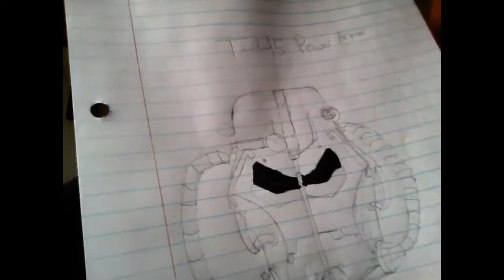Fallout 4 Cover Power Armor Drawing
Hey guys, im back again with the drawings. This one is of the power armor named T-45 Power Armor. Im not taking credit for the creation or the model of this/any power armor from the series of fallout. I am only drawing these for the entertainment of the people. Anyway, sorry for my cousin's wierdness.